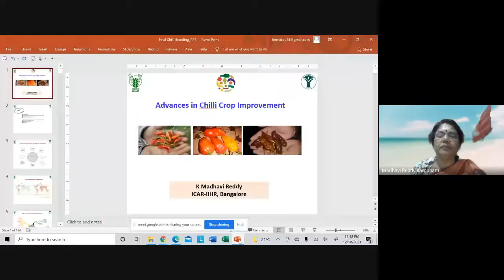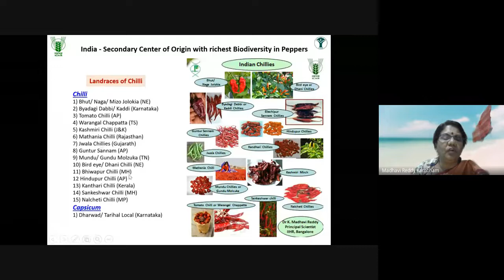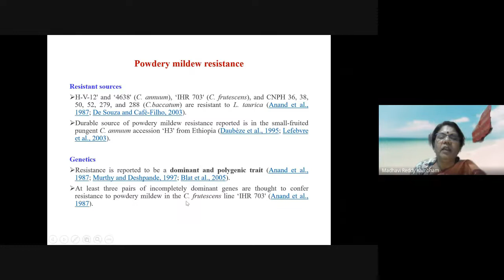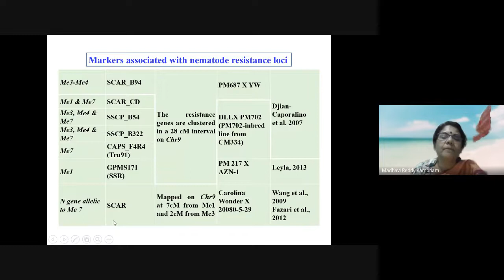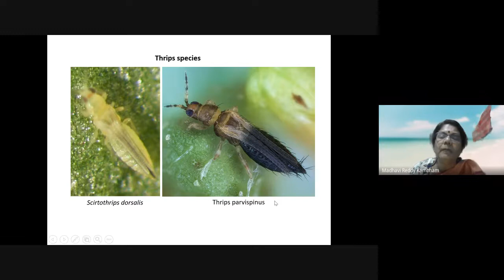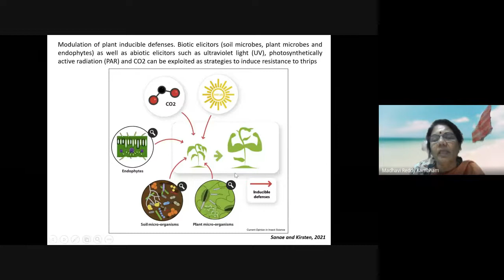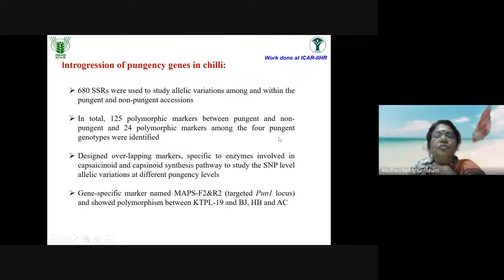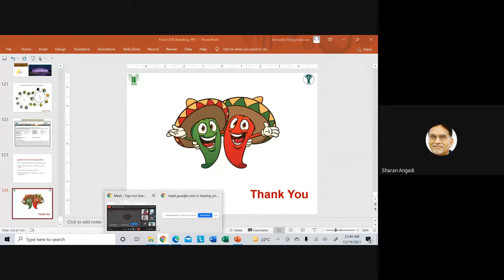Plant Breeding Webinar Series 11 - Dr. K. Madhavi Reddy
Plant Breeding Webinar Series 11  Successfully conducted on December 19, 2021, under the aegis of the Foundation for Advanced Training in Plant Breeding (ATPBR). Dr. K. Madhavi Reddy (Principal Scientist, ICAR – IIHR, Bangalore) delivered a very enlightening presentation on ‘Recent Advances in Chilli Crop Improvement’. Around 145 participants from around the breeding fraternity attended this session and benefited from the experienced based knowledge of Dr. Reddy. The session will be moderated by Dr. Sharan Angadi, Director – ATPBR